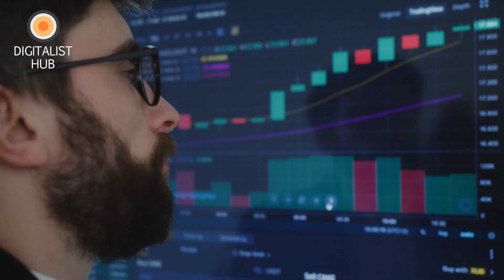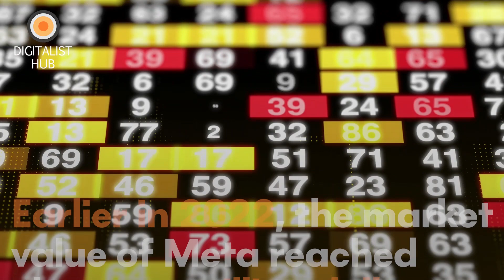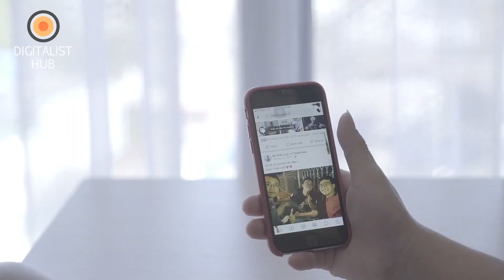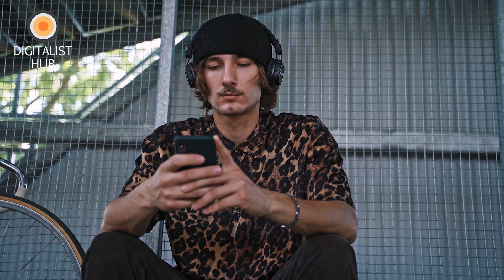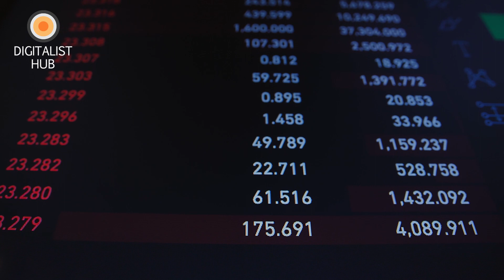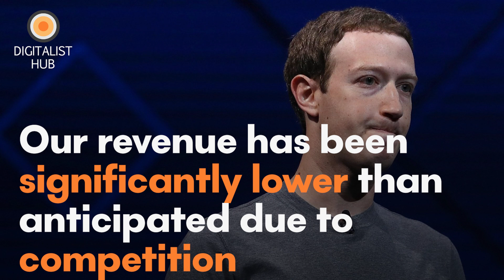The Zuckerberg Trap: Why Meta is Doomed to Fail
Meta is a company that specializes in technology and market-oriented assets. It's been around for a few years, but lately, its valuation has been sinking quickly. In this video, we'll be discussing the reasons why Meta's stock prices have been going down and what this means for the company and its investors. We discuss why Facebook is collapsing, why Mark Zuckerberg's decision to buy Oculus has investors so upset, how deep has the Facebook stock drop been, how this has been the biggest company loss in history, the role apple had in this loss, and how much is Mark Zuckerberg's net worth in 2022.

We also discuss why Horizon Worlds is struggling to retain its user base despite being pushed heavily by Meta. At present, the company reportedly has less than 200,000 active users on Horizon with an internal document calling it an "empty world is a sad world." We show you a glimpse of Meta's empty world.

Zuckerberg shared a photo of his digital avatar with 3D renders of the Eiffel Tower and Barcelona's La Sagrada Familia church in the background to celebrate the launch of 'Horizon Worlds'-the company's flagship metaverse product-in France and Spain. The image immediately became a subject of memes and internet jokes as people online made fun of the poor visual quality of the metaverse by comparing it to video games from the early 2000s.

We would love to read your comments down below.  Do you think meta quest is worth it?

DigitalistHub is a media company that covers topics related to business, innovation, technology, and culture. We are a platform for the new digital era. We feature unique insight from a cultural and economic perspective. We believe in free enterprise and that the tools available in our generation have the unprecedented power to bring people together and move them toward their freedom to achieve independence.

Keep watching to see business, technology and innovation, and culture videos that will keep you up to date in this fast pacing world, and will help you add value to your conversations.

Inspired by Business Inspired,  Economic Explained, Company Man, Cold Fusion.

Inspired by Why Facebook Has Been Failing...
Inspired by Zuck Bet His Whole Fortune On The Metaverse. Now Meta Is Failing...
Inspired by Facebook Is Collapsing, The Fall of Meta...
Inspired by Why Meta Dropped 70%
Inspired by Facebook COLLAPSING! Offices CLOSED as Meta in
FREEFALL!!!